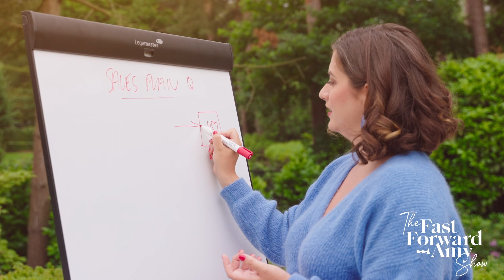How To Turn Yourself ‘Off’ As An Entrepreneur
In today’s episode, Amy talks about how you can turn yourself ‘off’ after a busy day at work. Often, it’s hard for entrepreneurs to silence their brains and have a moment of peace.

You’re always pondering about that ever present to-do list and you feel guilty when you’re not putting in the work for your business.

But those feelings stop today because it’s paramount for you and your business that you can rest and recharge properly.

Amy shares with you 4 tips or changes you should implement in your day to day life to get some of that relaxing energy back into your life.

Discover them now in today’s episode!

You can find a written recap of this video and the key takeaways on my